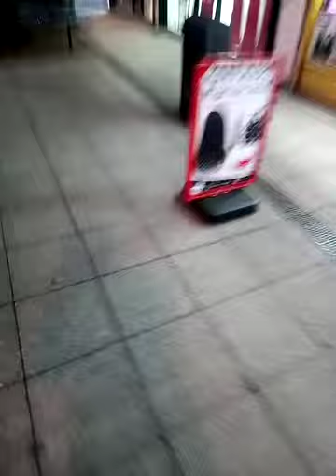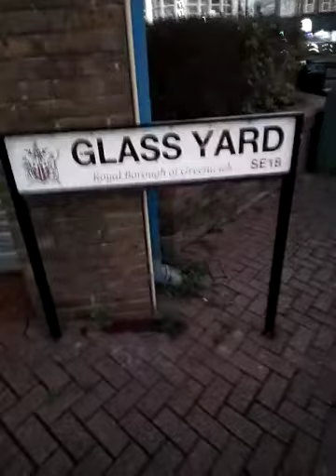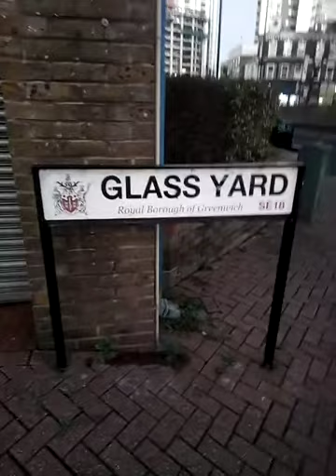Powis Street in South Woolwich London. partially abandoned, January 2022.